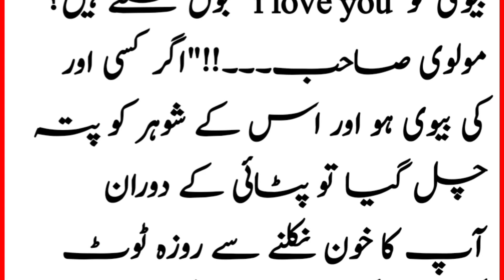Aaj Ka Lateefa || Urdu Hindi Lateefy || Funny jokes || Lateefoon ka Ghar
Aaj Ka Lateefa || biwi ko I love You bol Sakty hn || funny || Pathan lateefy || Lateefoon ka Ghar